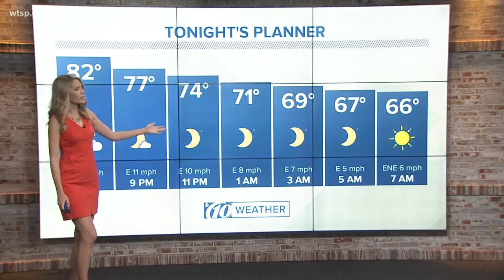10Weather: Tuesday afternoon forecast; May 1, 2018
10Weather: Tuesday afternoon forecast; May 1, 2018